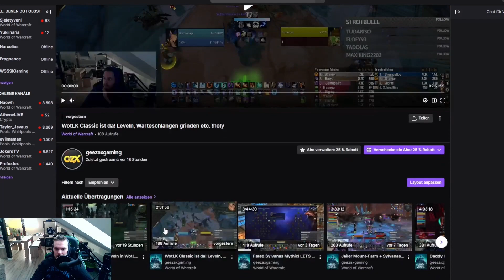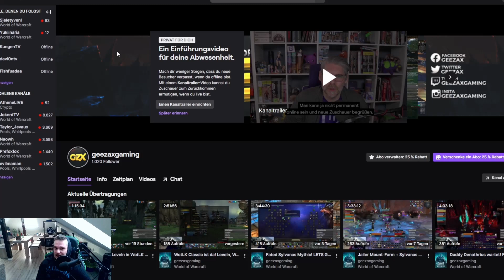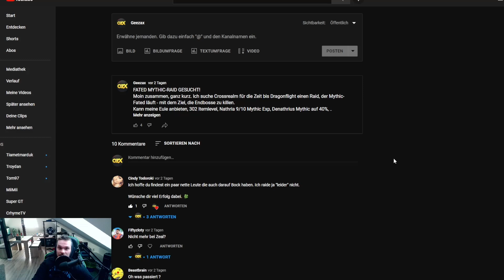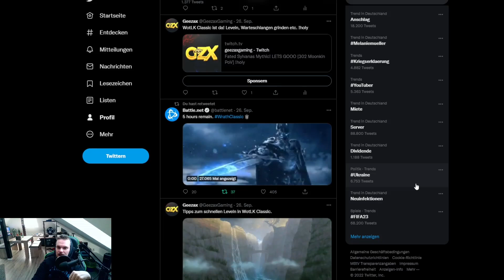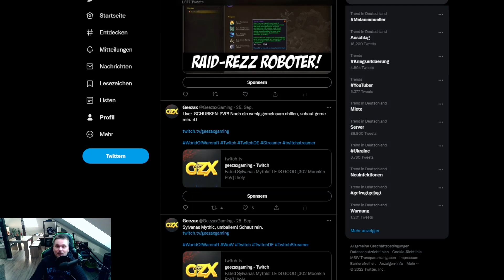WoW-Partner, Twitch, zukünftiges Projekt und mehr: Aufregende Neuigkeiten, Freunde!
Heute gibt es seit Monaten mal wieder ein Channel-Update und Antworten auf viele Fragen.